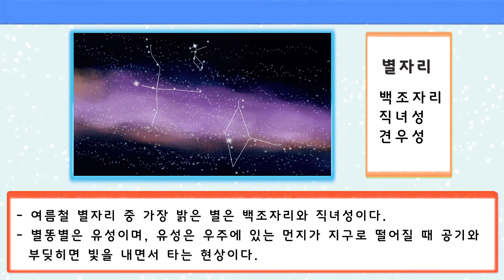하늘에 사는 백조가 있다고?! | 디노카 대모험 11화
디노카와 함께 세친구들 앞에 펼쳐진 신비한 동물 세계!
오늘은 하늘에 사는 백조자리 이야기를 만나봐요~!
디노카 대모험! 빵빵!!